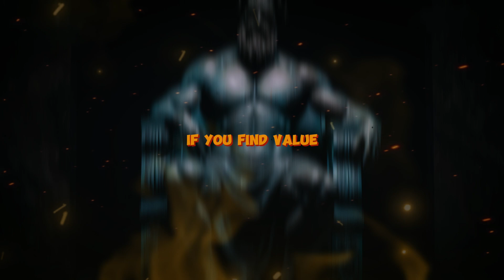10 STOIC RULES FOR SUCCESS | MUST-LISTEN! ELEVATE YOURSELF WITH STOICISM'S POWER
10 Stoic Principles for a Fulfilling Life | Pay Attention to This, and You'll Become a Priority | Embracing Stoicism

Have you ever experienced the pain of feeling overlooked by someone you deeply cherish? It's as though your emotions and sentiments are dismissed, leaving you feeling unimportant. Regardless of the love and dedication you express, they consistently fail to prioritize you. Now, envision a method to break this cycle and evoke an irresistible urge in them to value and prioritize you. In this video, we will uncover 10 crucial principles that will empower you to transform into a person who is irresistibly captivating, someone others eagerly seek to have in their lives."